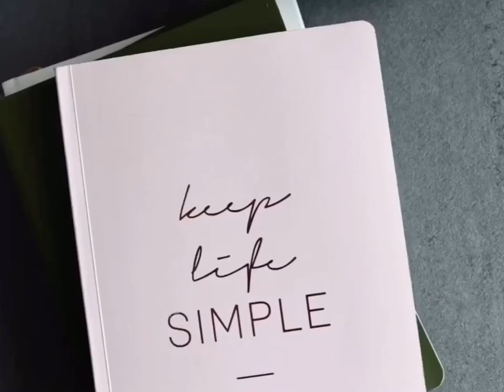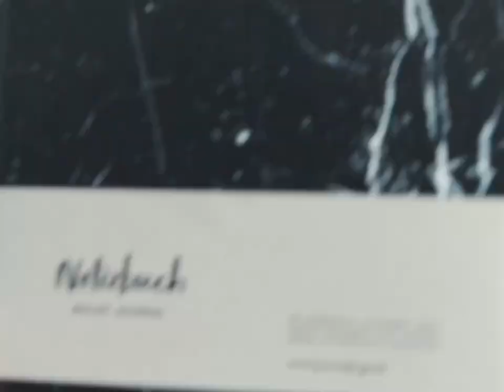Dress up your favourite notebook with Filofax The Original Notebook Folio - Video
Yes! Filofax The Original Notebook Folio works with most notebooks in the same size! We've received so many questions about compatibility with other brands. This great video by @plansmeetlife will help you understand all the good things The Original Notebook Folio has to offer. Available in A4 and A5 sizes and perfect for working from home, functional planning and bullet journaling.

The Original Notebook Folio - the best of both worlds. Your favourite leather design matched with our amazing refillable A5 Filofax Notebooks. Also features multifunctional accessory pockets to keep everything in hand.